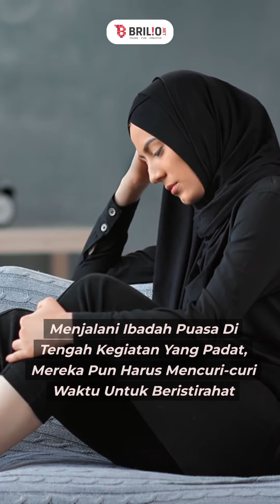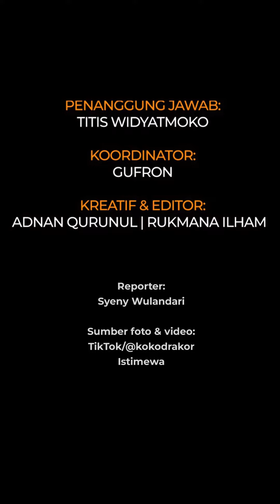Momen perjuangan artis di balik syuting acara setelah sahur ini malah bikin netizen adu nasib susah